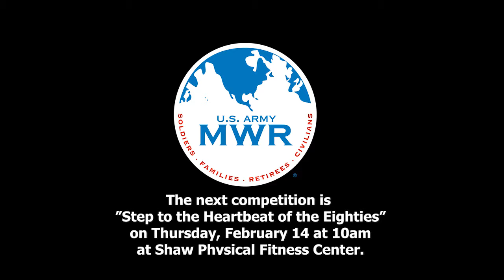Medicine Ball Challenge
Clarksville Base PFC